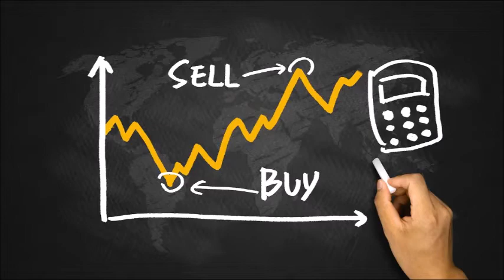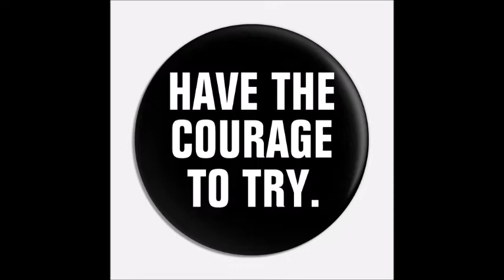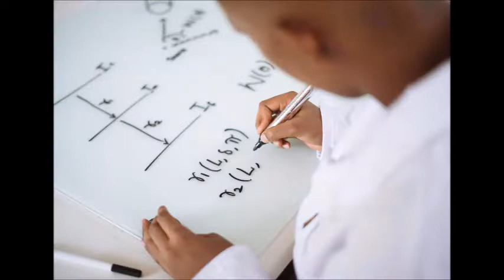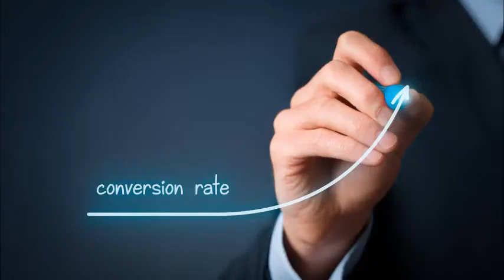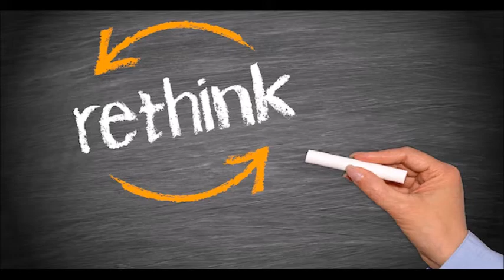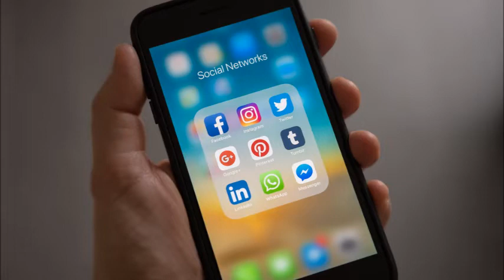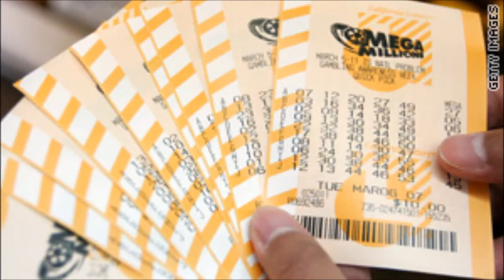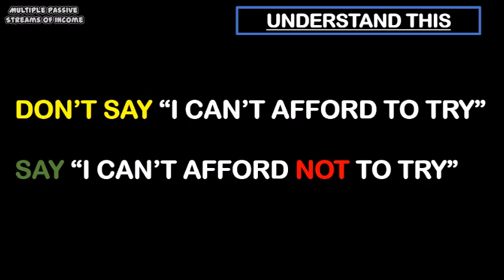Amazon Private Labeling - Looking Under The Hood-Why Aren't More People Jumping At This Opportunity?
This video is part of a playlist - Amazon Private Labeling - Looking Under The Hood-Why Aren't More People Jumping At This Opportunity?

00:00 – 00:13 – INTRO
00:14 - 01:15 -  WHY AREN'T PEOPLE JUMPING AT THIS OPPORTUNITY?
01:16 - 01:56 - PEOPLE DON'T UNDERSTAND HOW LIFE CHANGING FINANCIALLY IT CAN BE
01:57 - 02:47 - YOUR FIRTS SUCCESSFUL PRODUCT OPENS THE GATE
02:48 - 03:10 - AMAZON DOES THE HEAVY LIFTING
03:11 - 04:07 - INSIDE THE FORMULA
04:08 - 04:57 - MISCONCEPTION - AMAZON IS SATURATED
04:58 - 05:09 - WHY YOU MAY WANT TO RETHINK
05:10 - 05:34 - ONLY A SMALL PERCENTAGE TRY
05:35 - 06:20 - RISK AVERSE AND DEBT
06:21 - 06:32 - FRIVOLOUS DEBT
06:33 - 06:56 - WASTING TIME ON SOCIAL MEDIA
06:57 - 07:41 - I CAN'T AFFORD IT! REALLY?
07:42 - 08:20 - LACK OF AMBITION
08:21 - 09:17 - HESITATION TO INVEST IN PPC
09:18 - 09:39 - GET STARTED
09:40 - 10:00 - LAST THOUGHT
10:01 - 10:09 - OUTRO

MY NEW SHIPPER - Shenzhen Wingspeed International Forwarding Co., Ltd.
Amanda We chat: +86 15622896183 | QQ: 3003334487
Skype: Amanda Wingspeed

VIDEO, PICTURE AND MUSIC CREDITS:

TIM SAMUEL FROM PEXELS
HAMMAD KHALID FROM PEXELS
RF._.STUDIO FROM PEXELS
TOM FISK FROM PEXELS
ANITE LUSINA FROM PEXELS
KETUT SUBIYANTO FROM PEXELS
TRACY LE BLANC FROM PEXELS
WESTAR MONEY FROM PEXELS
HIRSH PHILIPPE FROM PEXELS